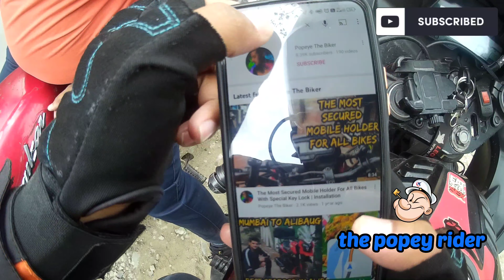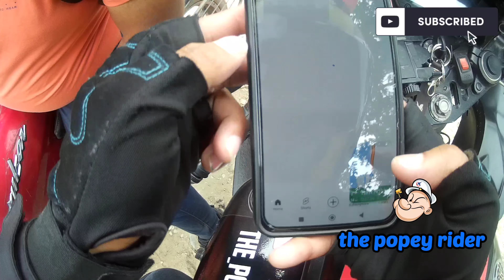Rishikesh to Delhi||part 3 full DRAGRACE on road||bike ठूकते ठूकते बची|| ‌‌girls reaction VLOG 34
pls support your brother
rishikesh to delhi full vlog on highway with sidharth bhai
draging on highway with rr310